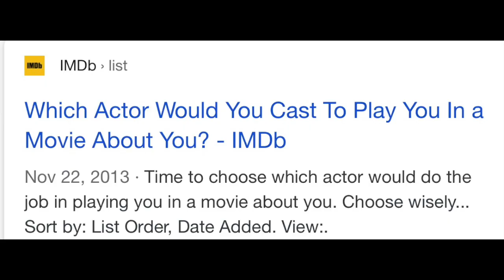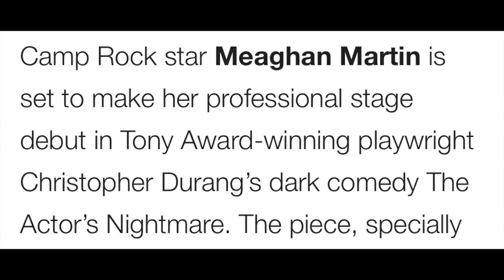Interviewing Actress, Meaghan Jette Martin!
Meaghan Jette Martin talks beginnings in the entertainment industry, playing Tess Tyler in Camp Rock, moving to London, theatre, and more!